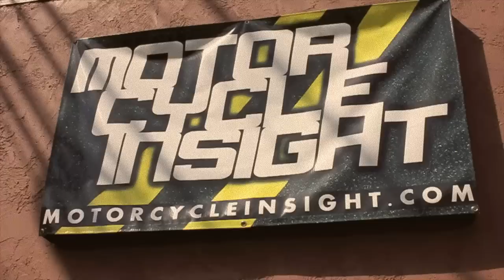F800GS F650GS Twin Pelican Luggage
Available on F800Depot.com and ADVDepot.com.  Featureing SW-Motech racks, Pelican Storm Cases.